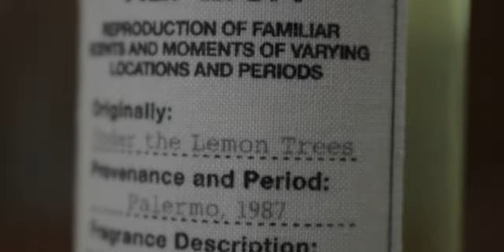5 Fragrances I'm Loving At The Moment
details below

➤How I Make my Videos
FRAGRANCES IN THE VIDEO
5.

Sample set

2. US
Sample set

👃FAVOURITE PERFUME GADGET

ABOUT ME

Why fragrances? I have always been very sensitive to smells. For example I remember being 6 years old and going on a fishing trip with my family. After catching fish I could smell fish oil on my hands for days but no one believed me. Wherever I lived I always spent hours in my local fragrance shop and get to know many amazing fragrances. Now I am sharing my passion for fragrances on YOUTUBE. I hope I can bring you value by introducing you to new fragrances and hopefully someday interviewing perfumers and giving you an insight into the perfume industry. My dream perfumer to interview is Frederic Malle, just saying :)